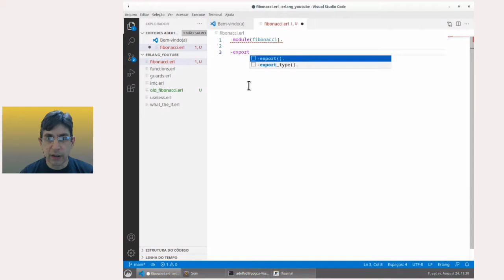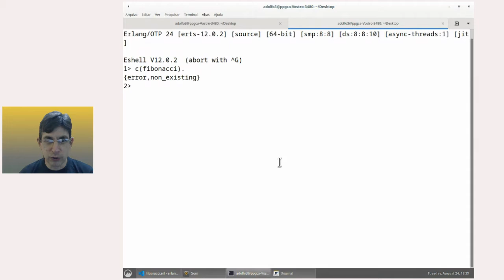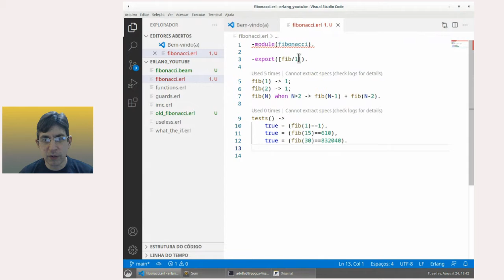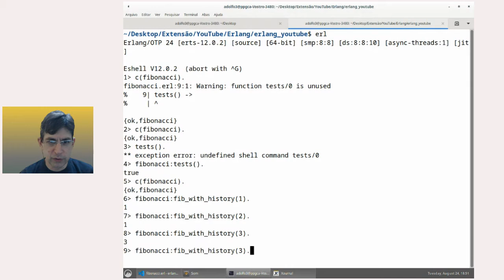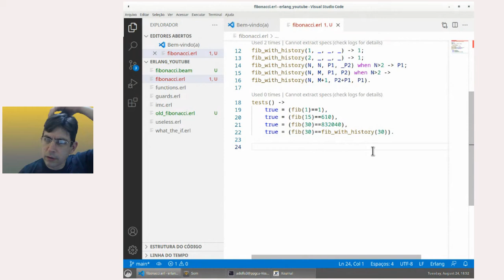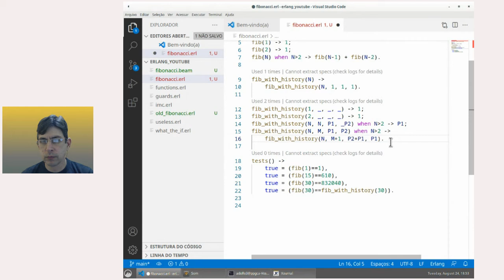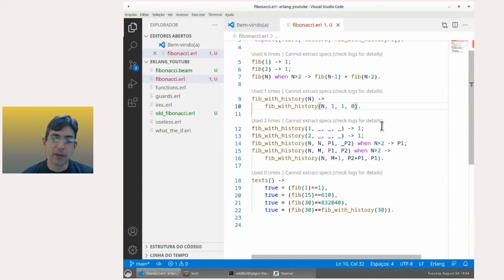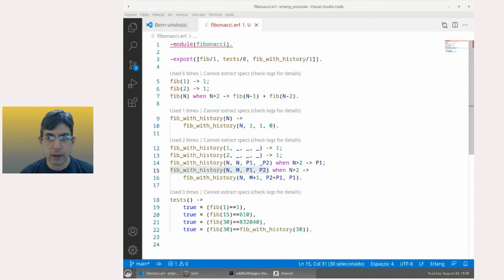Fibonacci em Erlang